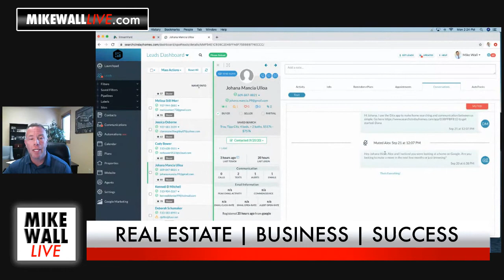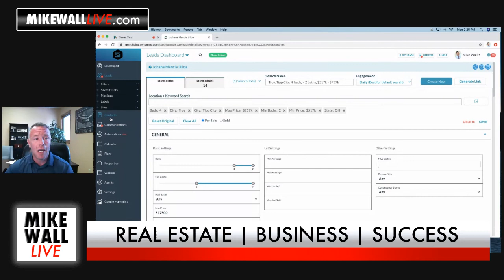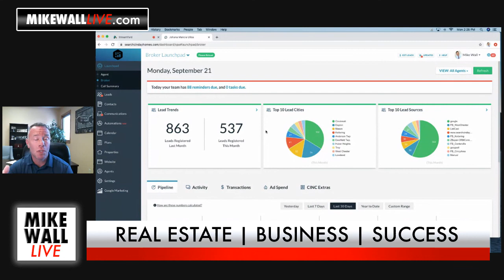🤬THIS MARKET SUCKS!🤬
THIS MARKET HAS BEEN ABSOLUTELY INSANE! I GOT A CALL YESTERDAY AFTERNOON FROM AN AGENT THAT WORKS WITH US, AND HE WAS TELLING ME HOW HIS CLIENTS LOST AN OFFER TO A CASH BUYER AND HIS CLIENTS WERE $10,000 OVER THE LIST PRICE.

THIS IS BECOMING MORE AND MORE COMMON AND IT'S ESPECIALLY TOUGH ON BUYERS AND BUYERS AGENTS. YOU ALMOST FEEL HELPLESS BECAUSE HOW DO YOU COMPETE WITH A CASH BUYER IF YOU'RE WORKING WITH SOMEONE WHO NEEDS FINANCING? THE ANSWER IS YOU DON'T.

AS THE AGENT AND I CONTINUED TO TALK WE TALKED THROUGH HIS FRUSTRATIONS AND HE STARTED TELLING ME HOW GRATEFUL HE WAS TO HAVE FOUND US BECAUSE WITH THE AMOUNT OF LEADS HE WAS GETTING AND THE NUMBER OF ACCEPTED CONTRACTS HE ALREADY HAD THIS MONTH IT DIDN'T HURT NEARLY AS BAD AS IT DID LAST YEAR WHEN HE WAS AT HIS FORMER BROKERAGE.

I HAVE TO SAY THAT FELT REALLY GOOD, KNOWING THAT WHILE HE'D LOST IN MULTIPLE OFFERS TO A CASH BUYER HE HAD MORE THAN ENOIGH LEADS AND MONEY COMING IN SO HE WOULDN'T HAVE TO WORRY ABOUT WHERE HIS NEXT CHECK WAS COMING FROM.

IF YOU'RE NOT HAPPY WITH YOUR PRODUCTION AND YOU WANNA SELL MORE HOUSES YOU'RE GONNA NEED MORE LEADS! CHECK OUT THIS VIDEO AND SEE HOW WE'RE GENERATING DOZENS OF FREE QUALIFIED LEADS FOR OUR AGENTS EVERYDAY.

CHEERS,

MIKE

Learn everything you need to know about becoming a TOP Real Estate Agent